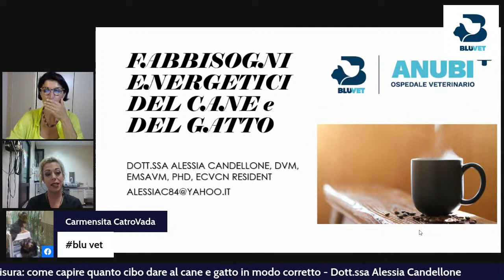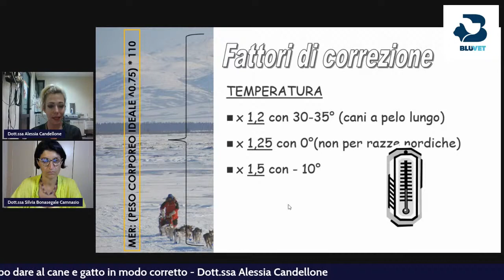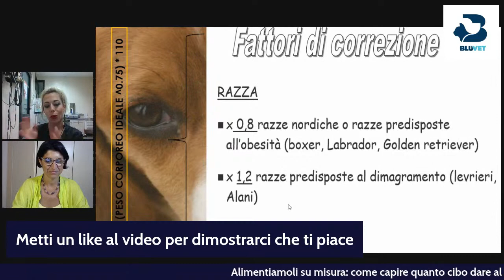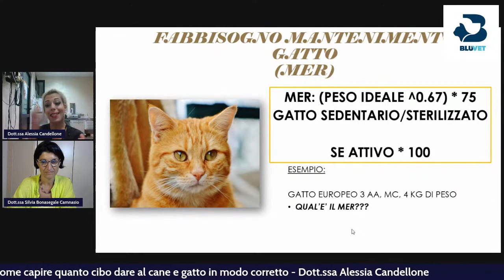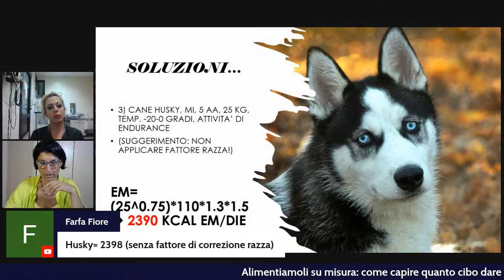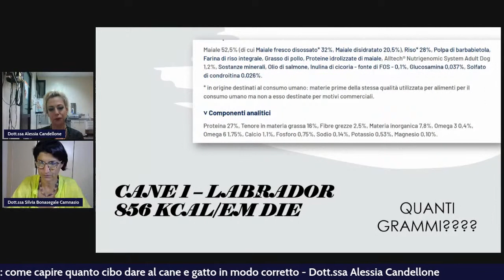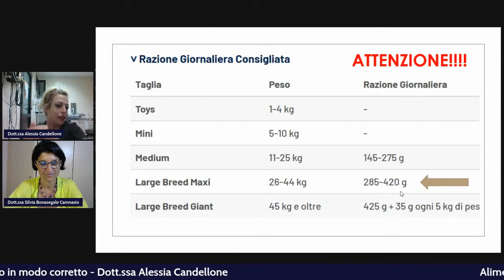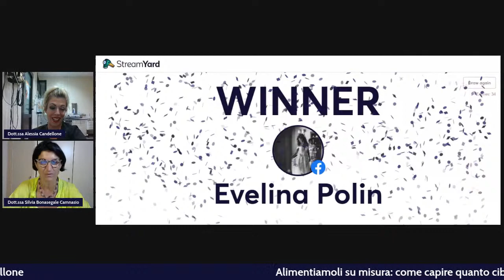ALIMENTIAMOLI SU MISURA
QUANTO DEVE MANGIARE IL MIO CANE E GATTO?
Con la Dott.ssa Alessia Candellone Med Vet DVM EMSAVM - IM PhD ECVCN resident
Impariamo a dosare correttamente il cibo che somministriamo sia esso umido, secco, fresco o cucinato.
Un evento imperdibile in diretta Youtube.
Con Attestato di partecipazione!
TROVA LA STRUTTURA bluvet PIU' VICINA A TE
0:00 Introduzione
01:26 le tabelle dei cibi commerciali, sono affidabili?
02:00 come calcolare il fabbisogno energetico di mantenimento(quanta energia?)
06:54 fattori di correzione - temperatura
12:41 fattori di correzione - temperamento, carattere
16:22 fattori di correzione - razza
20:24 fattori di correzione in caso dei cuccioli
24:06 fabbisogno energetico nel gatto
29:00 esercitazione
39:00 come calcolare la quantità di crocchette/umido da dare?
40:22 leggere l'etichetta per capire la quantità di energia per 100 grammi di cibo
45:12 come calcolare la quantità di carboidrati se non sono dichiarati in etichetta
48:12 proporzione per calcolare la quantità di cibo da somministrare
50:31 paragone dei calcoli fatti con quanto dichiarato in etichetta
54:36 tabella excel da scaricare su sito per calcolare in automatico il tutto
59:40 chi ha vinto il premio BluVet?😉